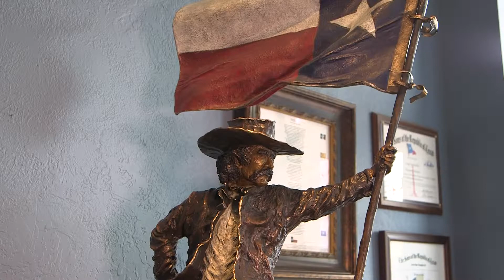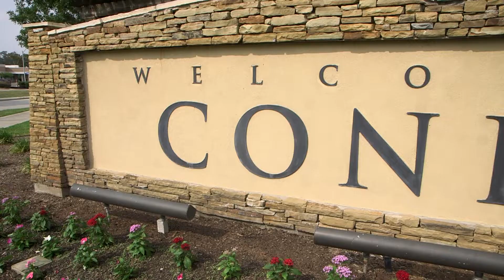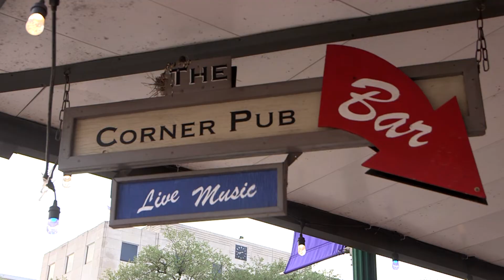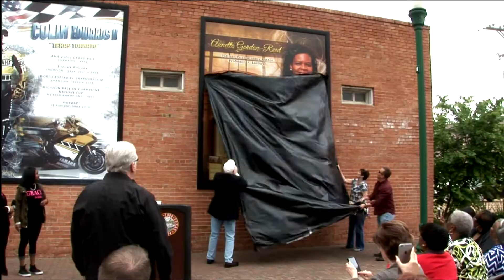Video for Downtown Conroe Cultural District App 2